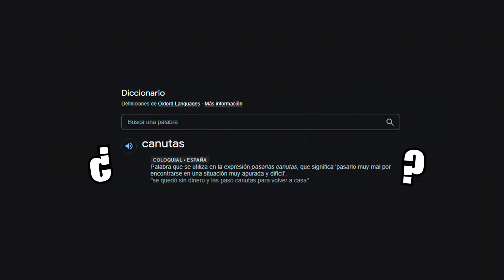casi nos EMBISTEN, MALVIAJES y más en la MARCHA 420 | DAVE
Luchen por sus sueños... 🌬️

Aquí les dejo el link de mi otro canal por si quieren ir y divertirse un rato 🤪: